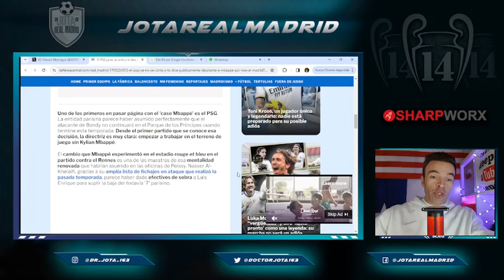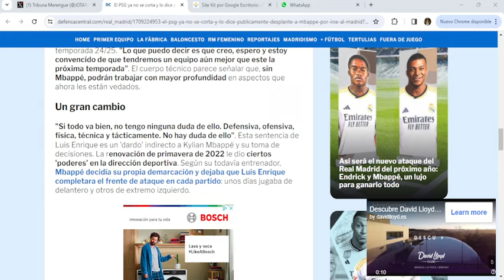L.Enrique LANZA ESTE MISIL a Mbappé por su salida